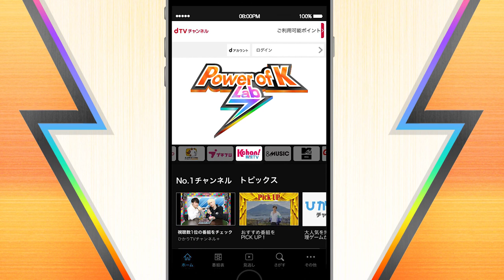【Kchan!韓流TV】「Power of K Lab7」 本配信視聴中の投票方法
【Power of K Lab7】とは？
Kchan！のオリジナル番組「Power of K」が「Power of K Lab7」として
9月よりリニューアルスタート！

今回より韓国・ソウルから生配信いたします。彼らの勝負の行方を握るのは日本のK-POPファンたち、毎回ベストアクトTOP3のグループを視聴者投票で決定するというバトル型の音楽プログラムです。

そして6回にわたるバトルステージの末、視聴者から高い評価を得たファイナリストは東京でのスペシャルステージに立つ権利を獲得することができるというルールになっています。

dTVチャンネルの「投票機能」を通じて、日本のK-POPファンが直接アイドルを応援できるというのもこの番組の見どころです。